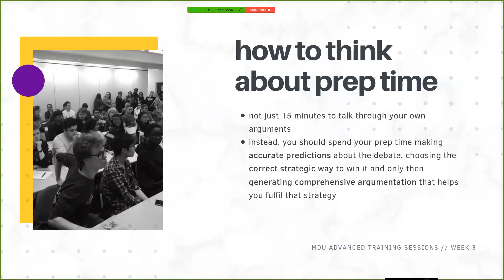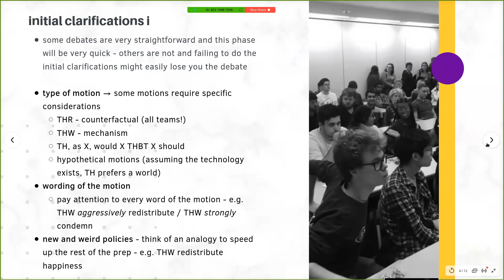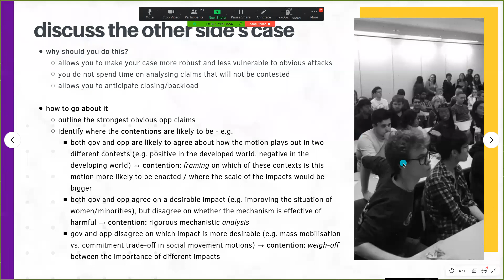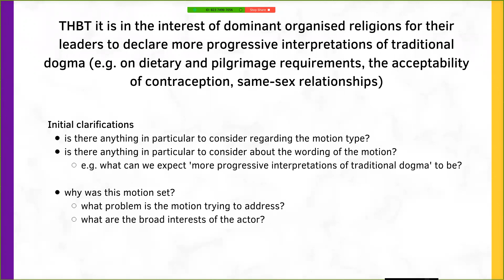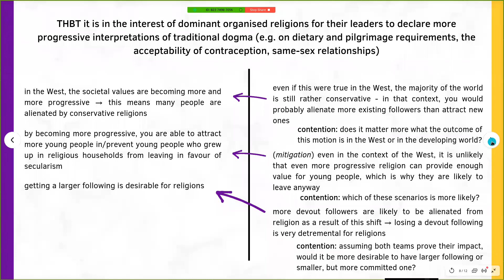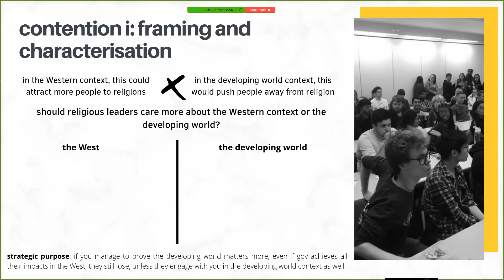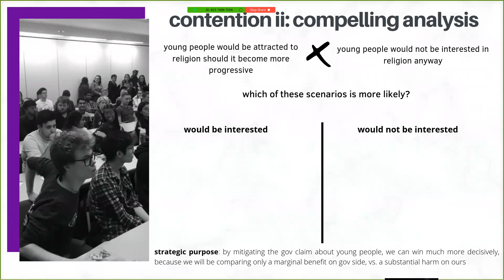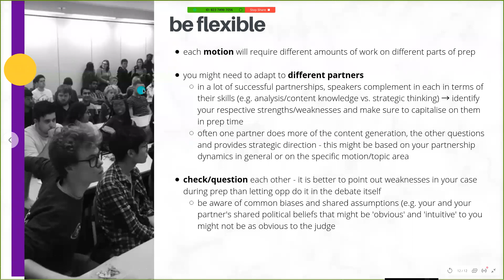Prep Time Efficiency - Advanced Training Debate Workshop: Week 3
Presentation by Jacklin Kwan and Lucie Slamova. Delivered over Zoom for the Manchester Debating Union on 12/10/2020.

You can find a PDF of the presentation on the slides & recordings database

0:00 - Start
0:44  - How to think about prep time
5:10 - Initial clarifications
14:27 - Discuss the other side's case
22:35 - Exercise: organised religion motion
32:07 - Contention: framing and characterisation
42:10 - Contention: compelling analysis
49:38 - Contention: weigh-up
58:25 - Be flexible